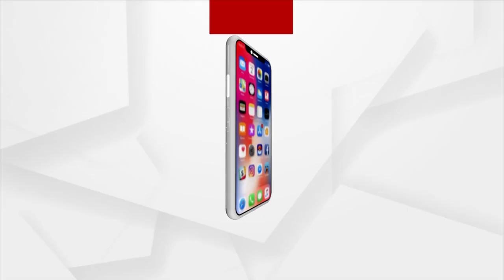Berhampur's Circle Jail Dance Team Reaches Finals Of National Level Competition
Berhampur's Circle Jail Dance Team Reach Finals Of National Level Competition.